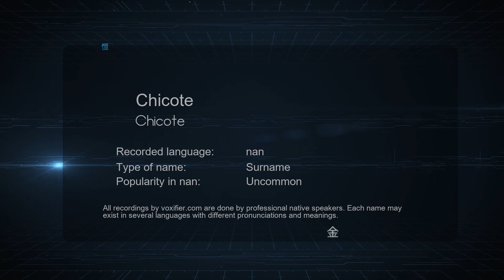How to Pronounce Chicote (Chicote) in nan - Voxifier.com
This is the nan pronunciation, gender, and phonetics recording of the name Chicote (Chicote). The same name may exist in other languages with different pronunciations. Check the meaning of name along with other possible pronunciations or similar names for free Voxifier uses the help of expert linguists to simplify pronunciations by replacing some special sounds with sounds more commonly available across all languages.